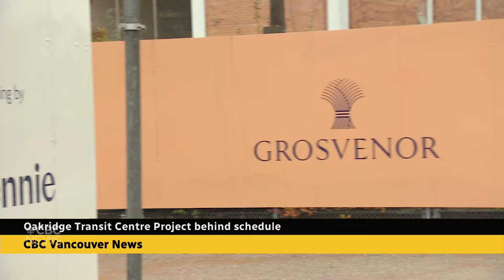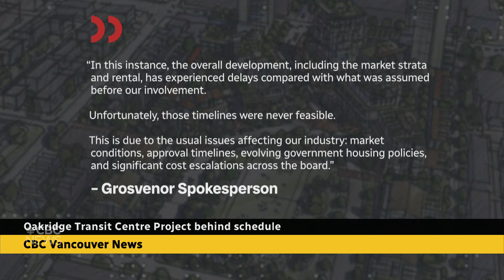Oakridge Transit Centre project behind schedule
A major influx of new social housing in South Vancouver may now be years behind schedule. As Liam Britten reports, the developer of the Oakridge Transit Centre project is asking city council for a five-year extension on the entire 1,600-home project.